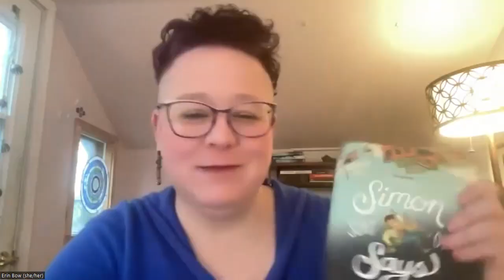Erin Bow Interview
Canadian author Erin Bow's latest middle grade book, SIMON SORT OF SAYS, is a Newbery honor award winner. In this interview, Erin talks about her book, and gives some very interesting advice for future writers .